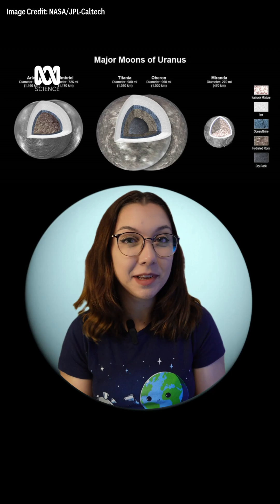Is Uranus the hottest destination for 2023? 🔥🪐 with @astrokirsten